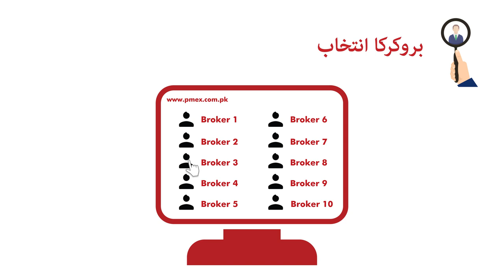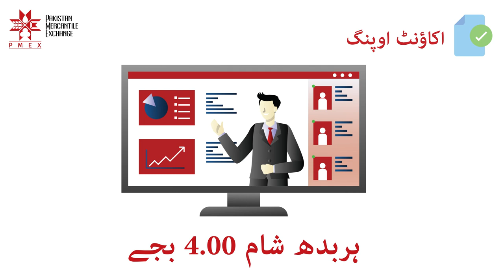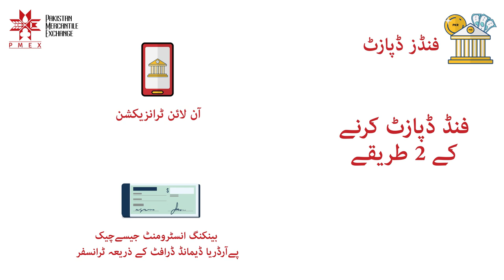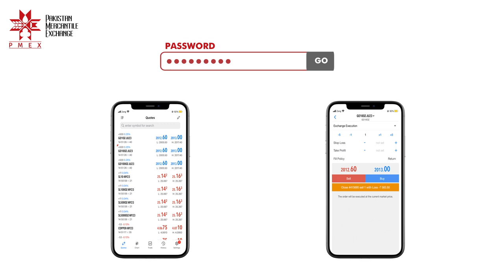How to trade at PMEX | Commodity Trading | Futures Contract | Investor Guide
Trade Futures with confidence.

Pakistan Mercantile Exchange (PMEX) is Pakistan’s first multi-commodity futures exchange that is licensed and regulated by the Securities & Exchange Commission of Pakistan.

We have curated a brief guide for future trading in this video to assist you with the following:
How to select the broker?
Account opening details
Funds deposit information
When to start trading?